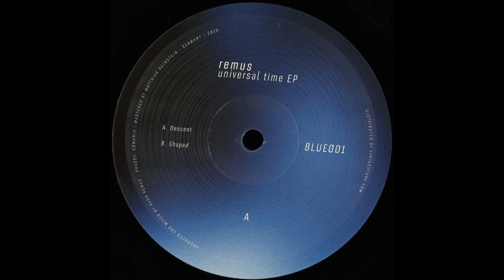Remus - Descent [BLUE001]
128kbps.